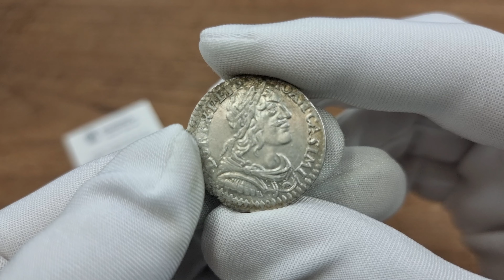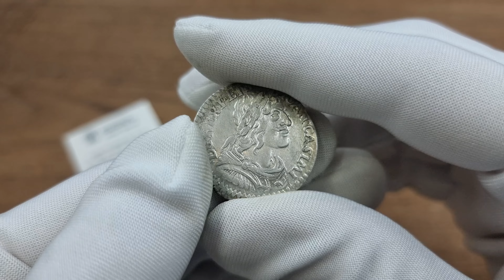Jan II Kazimierz. Ort (18 groszy) 1650, Wschowa, PE I S - ŁADNY | Aukcja 39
643. Jan II Kazimierz. Ort (18 groszy) 1650, Wschowa, PE I S - ŁADNY

Aw.: Popiersie króla w prawo, w wieńcu laurowym i zbroi. W otoku: IOAN CASIMI - DG REX PE I S
Rw.: Pod koroną czteropolowa tarcza herbowa z małą tarczą z herbem Snopek - Wazów w środku. U dołu herb Wieniawa. W otoku: MONET ARG - REGN PO 1650

Wariant z końcówką awersu PE I S.
Bardzo ładnie zachowana sztuka. Widoczny blask menniczy, lekka wada obrzeża.

Kopicki 1695; Tyszkiewicz 1.50 mk

Miłego dnia